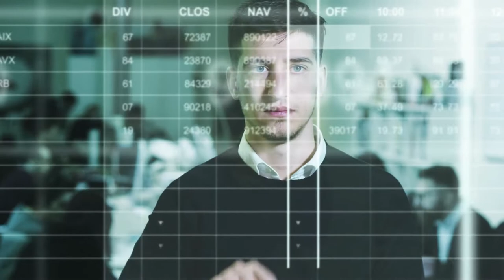Main Reasons & Easy Solution to Your Relationship, Health & Money Problems & Role of Spirituality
Main Reasons & Easy Solution to Your Relationship, Health & Money Problems & Role of Spirituality By India’s First Generation (Pioneer) Neuro Psychology Expert, Most Trusted Authority onHow to 10X Love, Intimacy & Money.  Known for Best Content in India Vivek Rathore, Author of “Making Life Meaningful”.